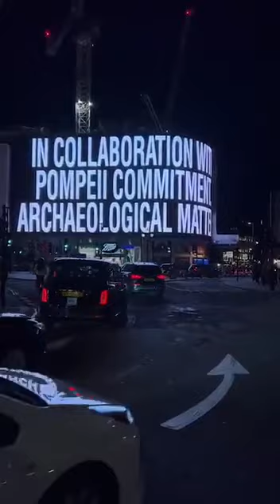CIRCA e Pompeii Commitment presentano un nuovo lavoro di Cassandra Press-Kandis Williams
Cassandra Press: A Monument A Ruin (2022)
Trasmesso dall’1 al 28 febbraio 2022, tutti i giorni, ore 20:22 (ora locale)
sulla rete di schermi di CIRCA in alcune importanti cittá: Londra (Piccadilly Circus),  Melbourne (Fed Square), Seoul (Coex k-pop Square), Tokyo (Yunika Vision)

In una nuova e inedita collaborazione, CIRCA e Pompeii Commitment. Materie archeologiche presentano A Monument A Ruin di Cassandra Press, la piattaforma editoriale fondata nel 2016 dall'acclamata artista Kandis Williams. Il nuovo lavoro – una breve video-lecture in cui le antiche iscrizioni parietali sono messe in relazione ai graffiti contemporanei di protesta per interrogare la natura dei monumenti – apparirà ogni sera alle 20:22 sull'iconico schermo di Piccadilly Lights di Londra e sarà trasmesso su una rete di schermi a Los Angeles, Milano, Melbourne, New York, Seul e Tokyo.

Sulla scia delle proteste globali di Black Lives Matter nel 2020, l’uso e la simbologia dei graffiti negli spazi pubblici hanno assunto una rilevanza e un’influenza nuove e potenti, sollecitando una riflessione urgente sul significato e sull’espressione della “storia collettiva” nella sfera pubblica, in particolare nel contesto dei memoriali e delle statue legate alla schiavitù e al colonialismo.

A Monument A Ruin prende ispirazione dal recupero da parte degli archeologi di un numero eccezionale di tituli picti – una forma antica di graffiti urbani, che includono slogan e propaganda elettorale (programmata) – dipinti per le strade dell’antica città romana di Pompei, sepolta sotto le ceneri vulcaniche dopo l’eruzione del Monte Vesuvio nel 79 DC. Queste iscrizioni offrono un racconto fitto delle preoccupazioni quotidiane degli abitanti di Pompei, e riflettono l’influenza politica di gruppi privi del diritto al voto, quali le donne e gli schiavi.

Nella nuova commissione di Cassandra Press per CIRCA, le antiche iscrizioni parietali vengono sovrapposte con le problematiche contemporanee dell’influenza politica e della visibilità di categorie oppresse nelle società occidentali del giorno d’oggi. A Monument A Ruin si sviluppa a partire dalla partecipazione dell’artista a Pompeii Commitment. Materie archeologiche – il primo programma di ricerca e arte contemporanea commissionato dal Parco Archeologico di Pompeii –, e costruisce un complesso insieme di sovrapposizioni fotografiche, riprese e parti testuali che si svolgono attraverso il movimento e il dialogo per connettere il passato e il presente con un focus simultaneo. Il fotografo Brandon English ha collaborato con Cassandra Press ad una nuova serie di fotografie scattate in situ a Pompei nel corso di due notti nell’estate del 2021, proiettando le proprie testimonianze visive di proteste e assemblee di gruppi abolizionisti di New York nel 2020 su diversi edifici e affreschi a Pompeii, e che appaiono ora su diversi edifici nel mondo per tutto febbraio.

In linea con il manifesto di CIRCA 2022 "AND NOW WE BUILD WORLDS", questo nuovo lavoro si interroga in maniera puntuale su quali nuove possibilità possano emergere dalle rovine dei monumenti passati.